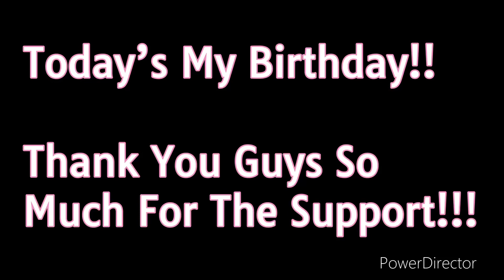My Birthday Today 🎂🎊🎁